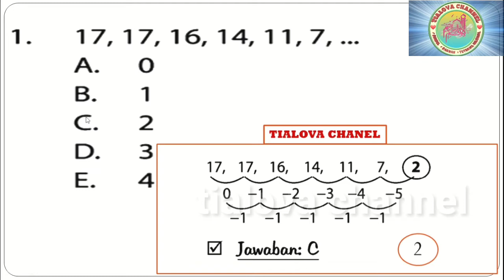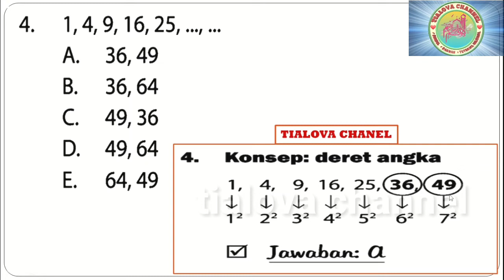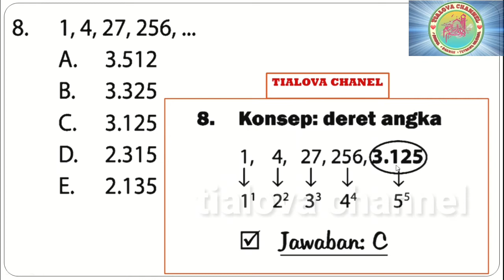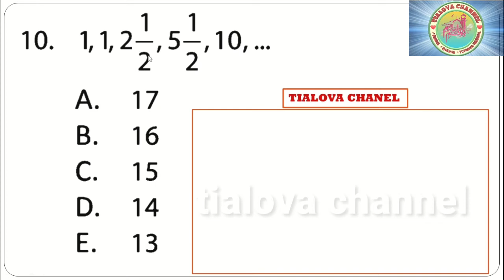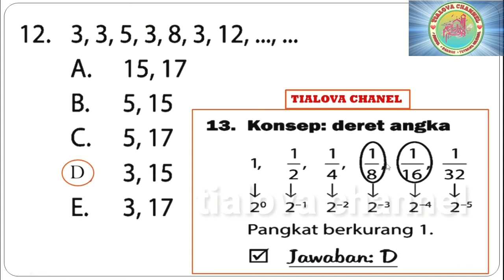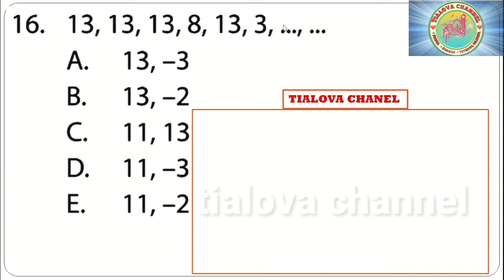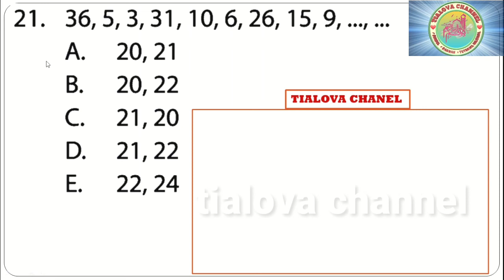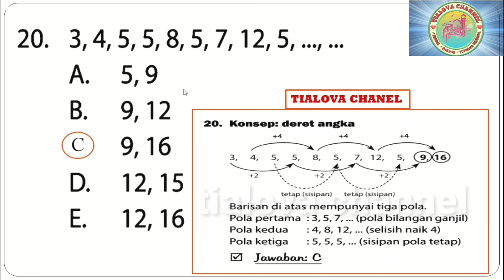UPDATE SOAL TIU DERET ANGKA CPNS TAHUN INI /20 SOAL TIU DERET ANGKA CPNS 2020 + FULL PEMBAHASAN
vidio ini membahasa soal tiu deret angka dan cara mengerjakan soal tiu deret angka dan pembasannya. soal tiu cpns pembahasan deret angka ini sering sekali keluar di skd cpns.

silahkan kunjungi group bimbingan belajar GERATIS di telegram kami

group SUKSES CPNS 2021 di telegram kami, membahas soal - soal CPNS secara GRATIS, setiap jam 20.00 WIB akan di share soal beserta pembahasannya tunggu apalagi mari bergabung